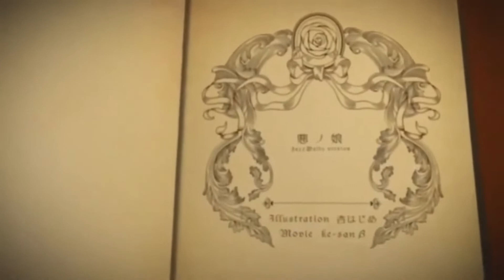【Solaria Lite】The Daughter of Evil ~Jazz Waltz Arrangement~【English Cover】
~Credits in Description~
Original Song, Composed by Mothy/AkunoP
PV by Gero
UST by Masao-San
Translyrics by Octosan
Cover by Peige Clockworker
Wasn’t expecting this huh? The Jazz Waltz version brings back so many memories… remember when we thought Michaela was a princess? Ah, simpler times…
Servant of Evil coming around this week or next week, depends on my mood